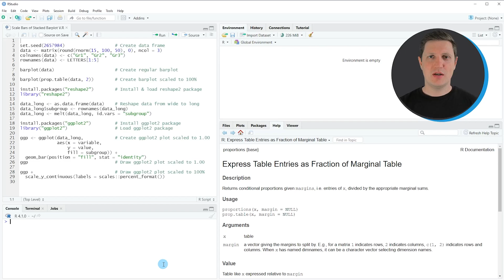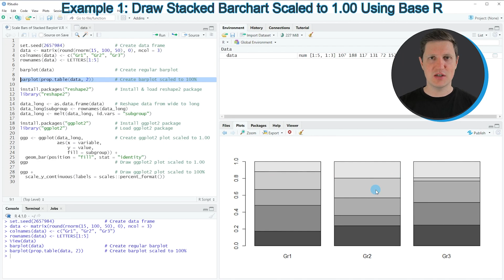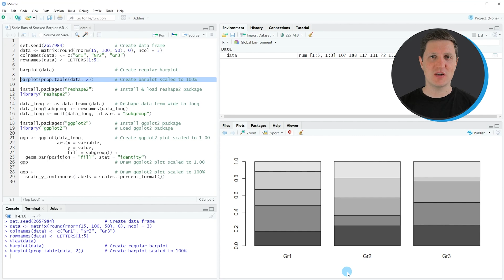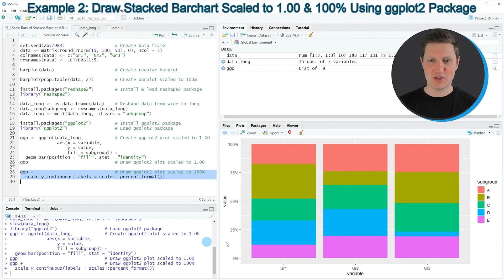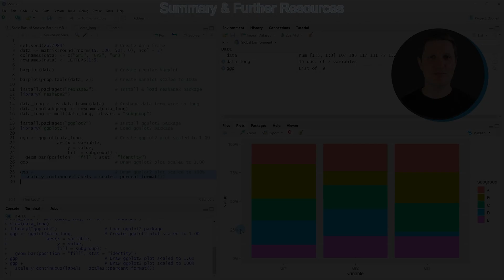Scale Bars of Stacked Barplot to 100 Percent in R (Example) | prop.table, percent_format & ggplot2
How to convert all bars of a barplot to 100% in the R programming language. More details
R code of this video:

set.seed(2657984)                   # Create data frame
data ‹- matrix(round(rnorm(15, 100, 50), 0), ncol = 3)
colnames(data) ‹- c("Gr1", "Gr2", "Gr3")
rownames(data) ‹- LETTERS[1:5]

barplot(data)                       # Create regular barplot

barplot(prop.table(data, 2))        # Create barplot scaled to 100%

install.packages("reshape2")        # Install & load reshape2 package
library("reshape2")

data_long ‹- as.data.frame(data)    # Reshape data from wide to long
data_long$subgroup ‹- rownames(data_long)
data_long ‹- melt(data_long, id.vars = "subgroup")

ggp ‹- ggplot(data_long,            # Create ggplot2 plot scaled to 1.00
              aes(x = variable,
                  y = value,
                  fill = subgroup)) +
  geom_bar(position = "fill", stat = "identity")
ggp                                 # Draw ggplot2 plot scaled to 1.00

ggp +                               # Draw ggplot2 plot scaled to 100%
  scale_y_continuous(labels = scales::percent_format())